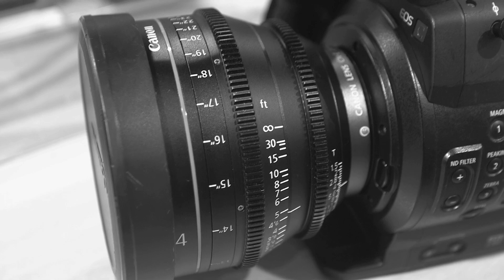EOS C100です。Auto Focus が凄い。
自分のレンズで撮影してみても中々の物でした。単焦点のプライムレンズも凄い綺麗ですが、当面はEFシリーズレンズでも十分に良い仕事しそうです。